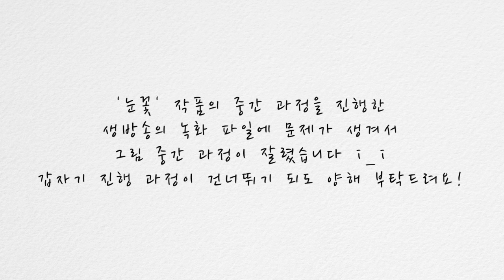[BJ.칼라] 눈꽃 (유화 oil painting)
매 주 월~금요일 저녁8시에 생방을 진행합니다.

작품명: 눈꽃
사이즈: 4호. 변형정사각 (31cmX31cm)
재료: 유화(oil painting)

아프리카티비 생방송으로 작업한 작품입니다. :)

눈꽃의 중간 과정을 진행한 생방송 녹화파일이 잘못되서
중간 과정이 생략되었어요 i_i
중간에 갑자기 진행이 건너뛰더라도 양해 부탁드려요!

국전 작가 칼라의 생방송 외 작품들이 궁금하다면?
방송국의 '칼라.개인전-작품모음' 게시판으로 가시면
그 동안 작가활동을 해오며 그렸던 작품을 감상하실 수 있습니다. :D

BGM